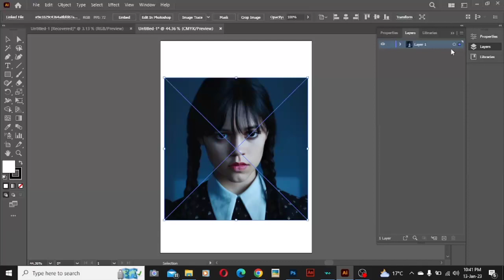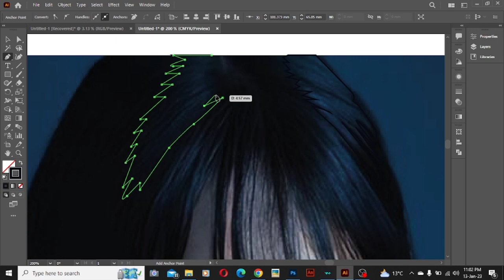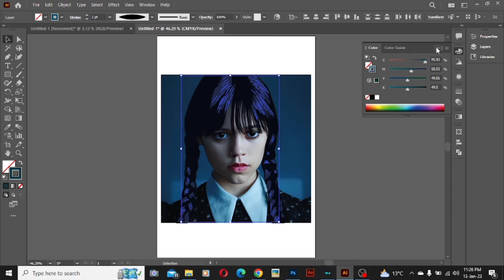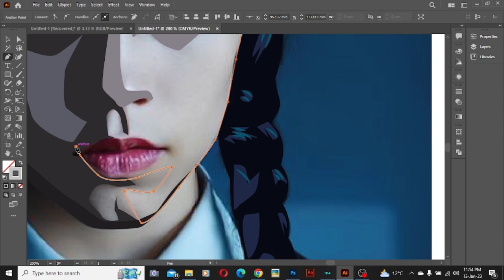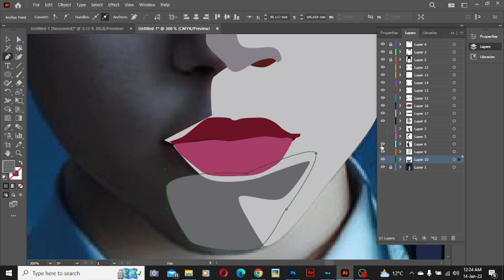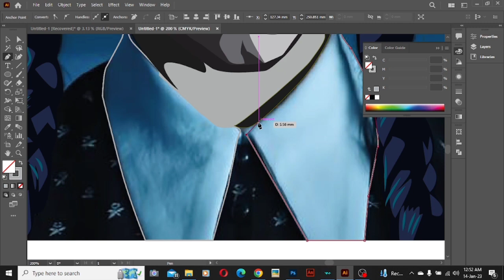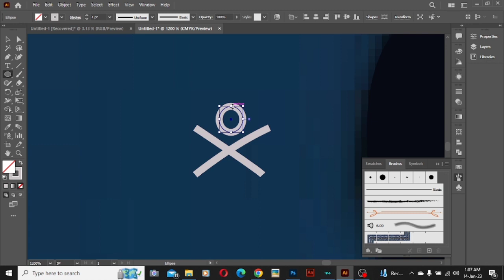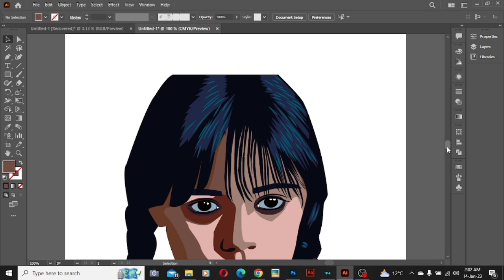Vector Portrait vector Art of (Wednesday Addams) in Adobe illustrator